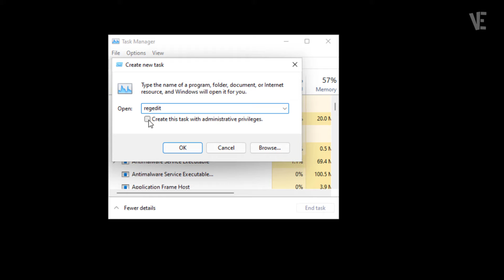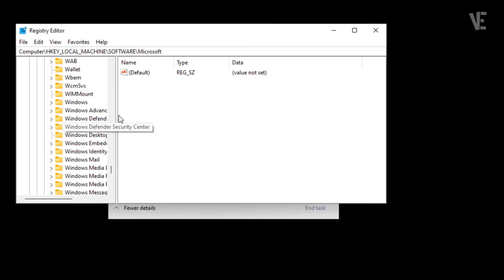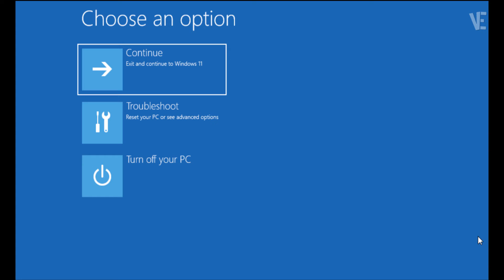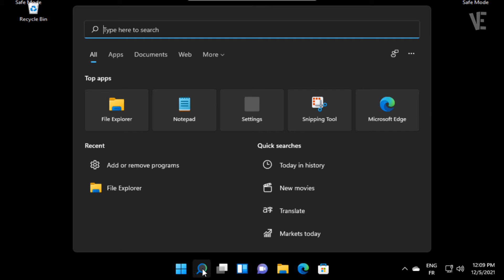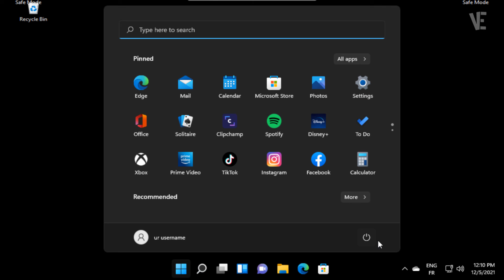Fix Black Screen with Cursor Only In Windows 11 | How to fix black screen with Mouse cursor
In this video you will find How to Fix Windows 11 Black Screen with Cursor after Login just follow all steps also this method working with Windows 10/8/8.1 . if you faced any problem you can put your questions below in comments and i will try to answer them.

▶ Link to download files :

Video Content:

0:00 intro
0:10 How to Fix problem Windows 11 Black Screen with Cursor